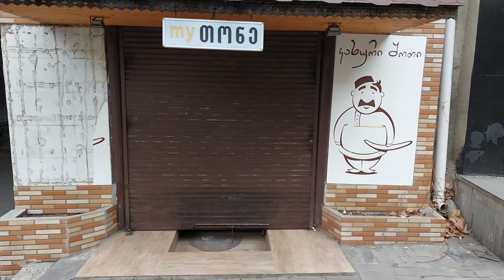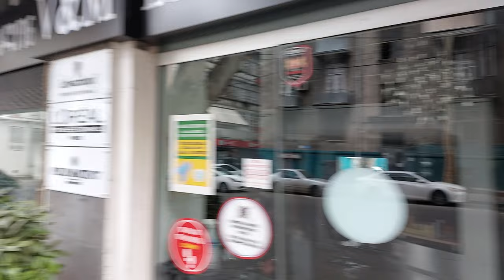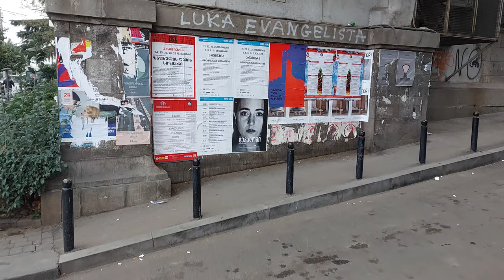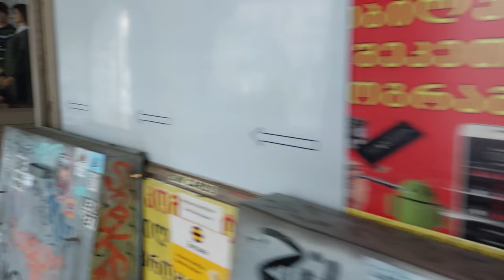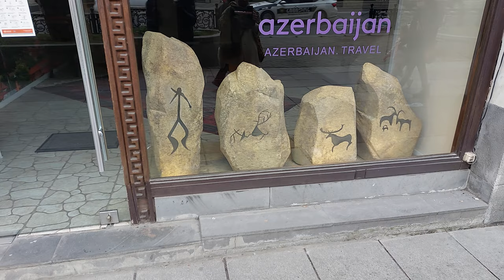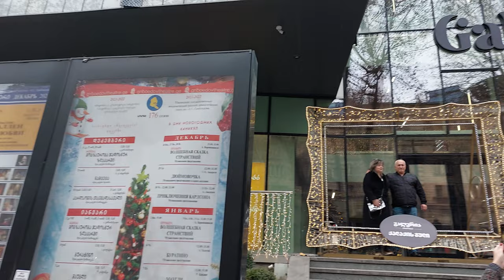2022 New Year's Tbilisi virtual walking tour from Kekelidze street to Liberty square ASMR 4K 60fps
My 1st of January opening virtual walk tour after new year celebration in Tbilisi city.
I went from suburbs through the Melikishvili avenue to the  main Rustaveli avenue till the city center Liberty square.

00:00 Korneli Kekelidze st.
03:15 Kekelidze crossing Vasil Barnovi bridge
08:16 Taras Shevchenko garden
09:15 Petre Melikishvili st.
13:19 Dodo Abashidze garden
16:15 Tbilisi Concert Hall
18:05 Christmas Tree near Tbilisi Concert Hall
20:07 Merab Kostava St.
21:51 Stamba 5-star hotel
23:35 Under the building passing
26:17 Rustaveli metro
27:14 Shota Rustaveli statue, park and McDonald's
28:09 Rustaveli Ave, Academy of Arts and Cinema House
29:38 Entrance to the Old Cable Car building and beside garden
31:35 Pantomime Theatre building
33:52 Square of the Roses and Concert stage preparation
36:57 The Biltmore Hotel Tbilisi
38:31 Moma Tbilisi
39:51 Opera and Ballet Theatre of Tbilisi
44:11 Shota Rustaveli Theater and Film State University
45:57 Tbilisi Marriott Hotel
47:03 The National Gallery
47:17 Georgian Post building on the right
48:22 Tbilisi First Public School building
48:43 Kashueti St. George Church
48:59 Parliament of Georgia building, The Main Christmas Tree and Christmas village
49:18 Georgian Museum of Fine Arts building
51:58 Rustaveli Cinema House
52:06 Vorontsov's Palace
52:56 Georgian National Museum building
54:47 Garden of the First Republic of Georgia
55:42 Galleria Tbilisi Mall building
56:25 Liberty Square metro
58:40 Pushkin park
59:18 Liberty sq.